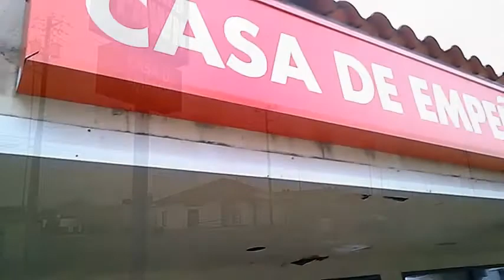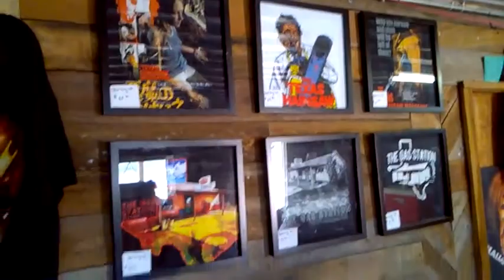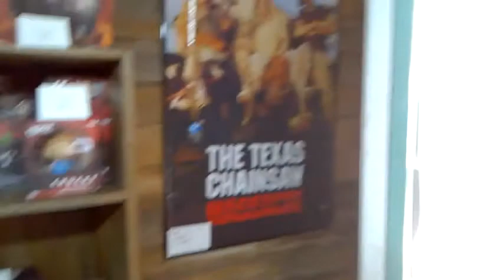Out & About part 1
Montage included in A DEMENTED KORNER episode 28.
Visiting the Gas Station from the Texas Chainsaw Massacre (1974) in Bastrop Tx for the first time! also some random movie hunting around town and a quick stop at the Berdoll Pecan Candy & Gift Company to hang out with the giant squirrel.
Thanks to Mitch Rafter, Gore Noir Magazine and Rabid Rachel for helping put this montage together!